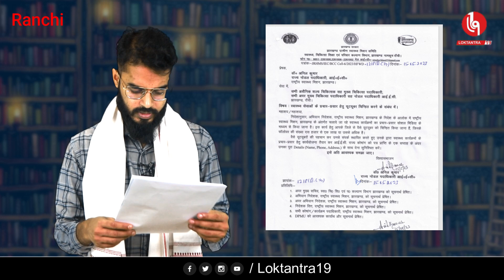LOKTANTRA19 :झारखंड सरकार का दोहरा चेहरा!